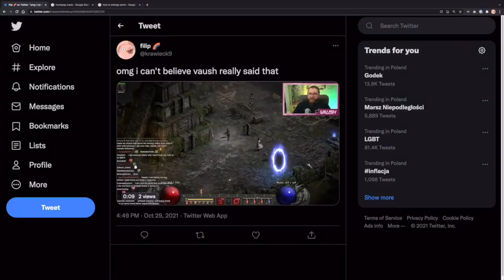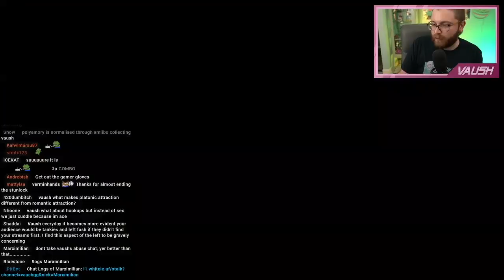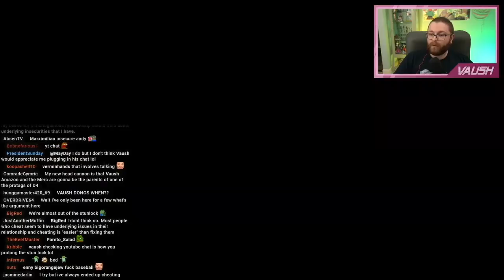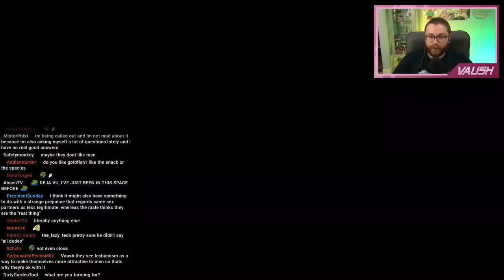Vaush ARGUES with chat over monogamy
Vaush argues for 40 minutes with monogamers in chat, some seem to misunderstand his points and that drives him crazy.